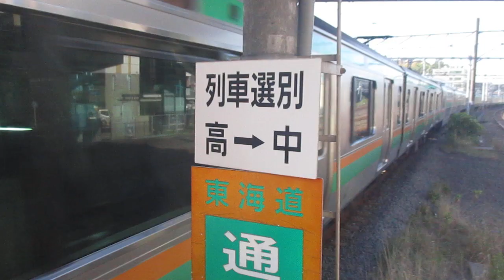【小田原～熊谷間快速運転、運転区間は小田原～高崎間】湘南新宿ライン高崎線直通特別快速高崎行きE231系近郊型S-33編成(機器更新車)5両+E231系近郊型K-36編成10両 戸塚駅発車